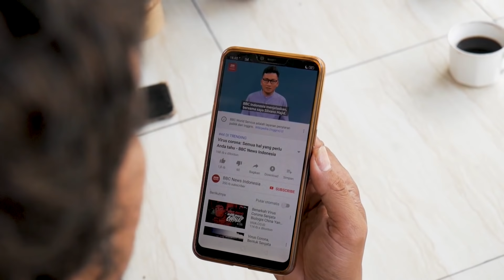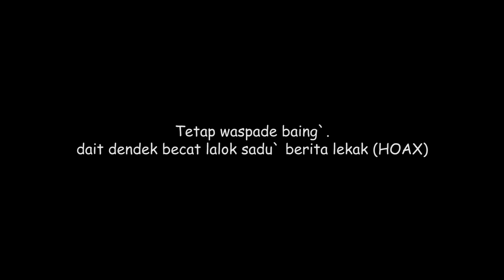Papuq Lapah Ndekman Bekelor!!!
Cerita Lucu Sasak Lombok Tengah

Producer      : Bading Production
Director        : Rian Ading
DOP Master : Van Adieb
Videography & Editor : Van Adieb & Didit Alfani
Penata Suara : Kapel Zen
Artwork & Design Grafis : Kapel Zen
Venue : Kampung Tiwu Bokah PRAYA